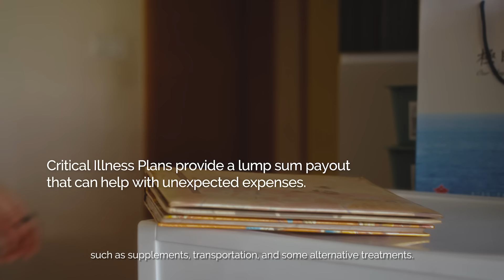What happens when a loved one has cancer?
Learn how Corrine coped as a caregiver to her late cancer-stricken dad, while studying.